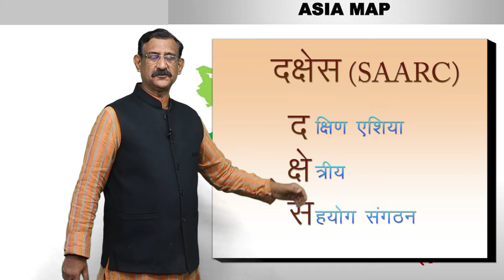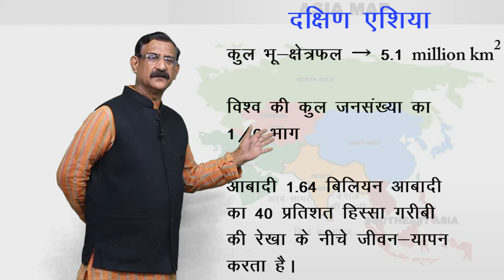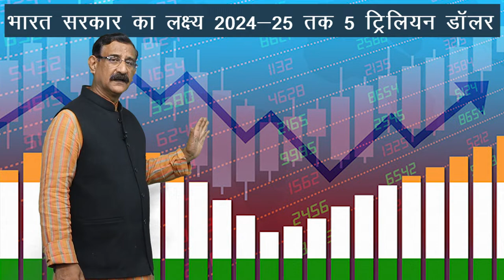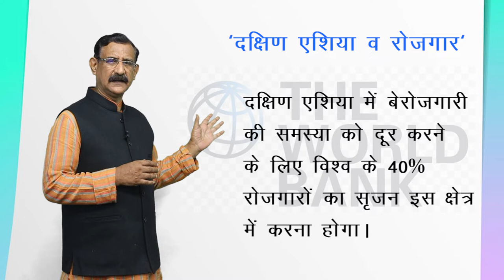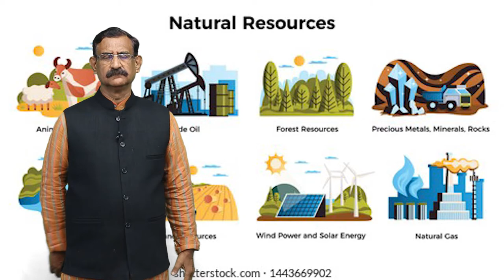CLASS 12th POLITICAL SCIENCE | CHAPTER CONTEMPORARY SOUTH ASIA | समकालीन दक्षिण एशिया